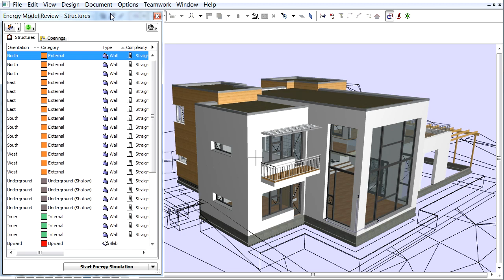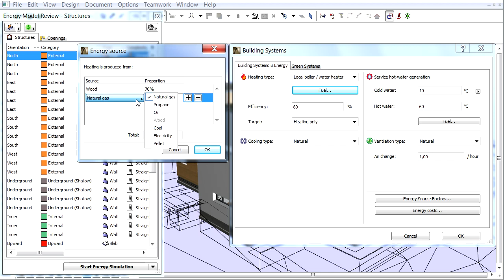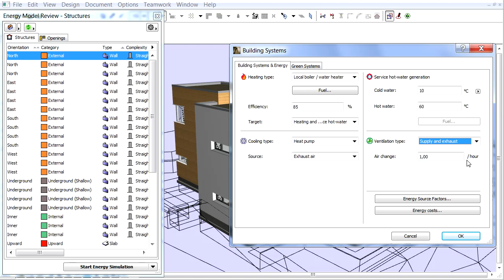ARCHICAD Energy Evaluation - Working with Building Systems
ArchiCAD 16 New Features - Energy Evaluation
Working with Building Systems

GRAPHISOFT continues to innovate in "green", uniquely offering the best workflow for sustainable design, integrated in its BIM authoring tool.

In this movie we will present how we can set the heating, cooling hot-water generation and ventilation type of the projects for Energy Evaluation.

Demo model:
Villa Funk, Norway
Provided by GRAPHISOFT Norway